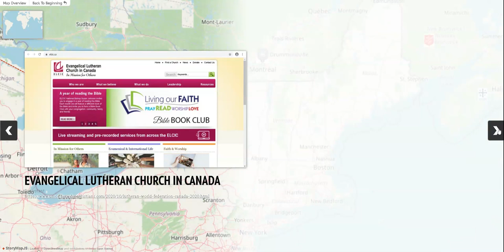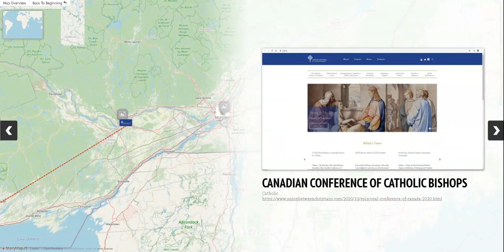Canadian Council of Churches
Catholic, Orthodox & Protestant Churches in Canada
- Protestant
Anglican Church of Canada
Canadian Yearly Meeting of the Religious Society of Friends (Quakers)
Christian Church (Disciples of Christ) in Canada
Christian Reformed Church in North America - Canada
Regional Synod of Canada – Reformed Church in America
Evangelical Lutheran Church in Canada
The Presbyterian Church in Canada
The Salvation Army in Canada
The United Church of Canada
Mennonite Church Canada
- Baptist
Canadian Association for Baptist Freedoms
Canadian Baptists of Ontario and Quebec
Canadian Baptists of Western Canada
- Catholic
Apostolic Catholic Church (ACC) Canada
Canadian Conference of Catholic Bishops
Polish National Catholic Church of Canada
Ukrainian Catholic Church
- Eastern Orthodox
Archdiocese of Canada of the Orthodox Church in America
Greek Orthodox Archdiocese of Canada
Ukrainian Orthodox Church of Canada
Armenian Holy Apostolic Church, Canadian Diocese
- Oriental Orthodox
The Coptic Orthodox Church of Canada (3 Dioceses - 64 Churches)
Ethiopian Orthodox Tewahedo Church of Canada
Malankara Syrian Orthodox Church (Northeast American Diocese)
Canadian Mar Thoma Church Toronto